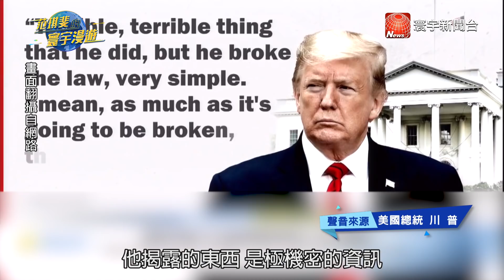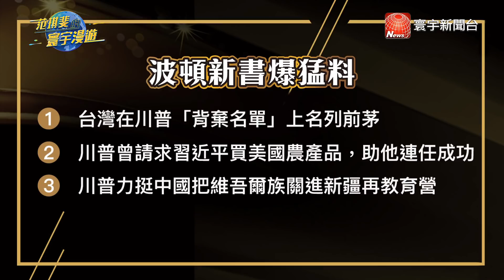強硬抗中是裝出來的？ 台灣在川普背棄清單？｜范琪斐的寰宇漫遊 20200625